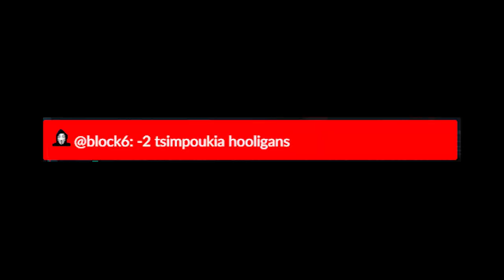Block6| Olvath VooDoo PvP Highlights GTA RP